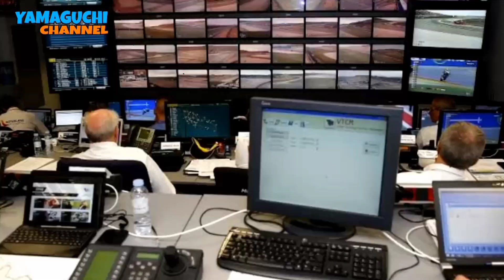LEBIH IKONIK MANA RACE CONTROL SIRKUIT MANDALIKA DENGAN MENARA TINGGI SIRKUIT AUSTIN